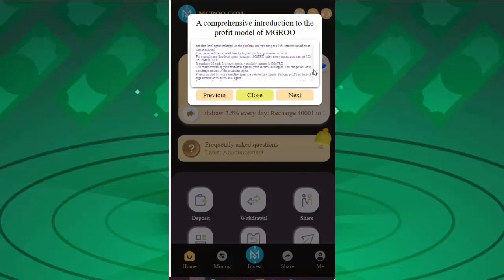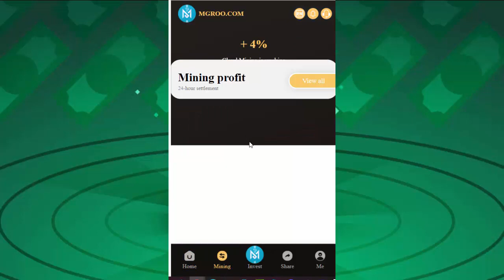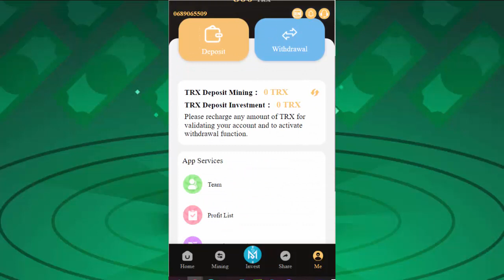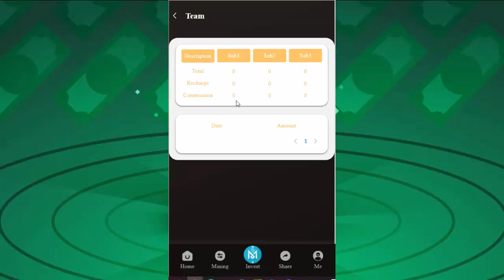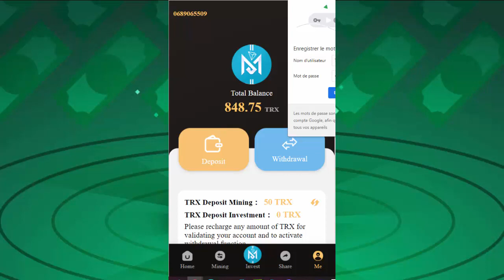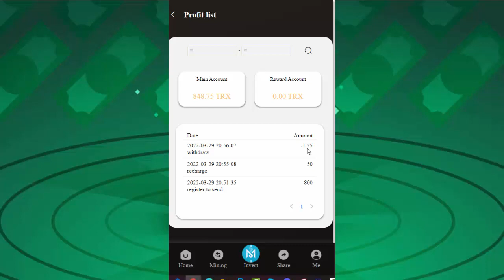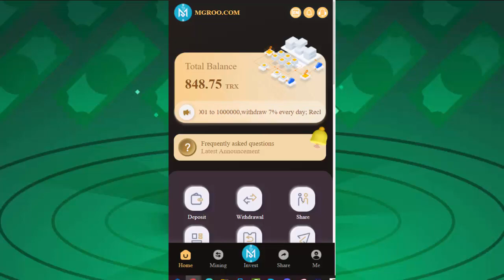موقع الاستثمار TRX ، سجل لتلقي 800TRX مجانًا ، واكسب دخلًا كل يوم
تنبيه: هذه ليست نصيحة مالية أو إستثمارية انا فقط اقوم بشرح لكم المواقع التي تدعم الاستثمار وانت من تتحمل الخسارة او الربح ويجب ان تضع بحثك الخاص قبل الإسثتمار.
سلسلة
TRXETH هي شركة استثمار عالمية للعملات المشفرة مع مستخدمين في جميع أنحاء العالم.
خدمة العملاء:Petmiss
مكافأة تفعيل التسجيل: 800 Trx
تحتوي المنصة على عنصرين للدخل ، يمكنك بسهولة كسب TRX كل يوم:
1. الحساب الأساسي: يجب إعادة شحن المحفظة الأساسية لتفعيل تعليمات السحب. بمجرد التفعيل ، ستتلقى 4٪ من عائدات التعدين وما يصل إلى 9٪ من عمليات السحب يوميًا. قم بإجراء سحوبات يومية واكسب ربحًا معيشيًا.
2. تعزيز الحسابات: روّج للحسابات واكسب المال عن طريق مشاركة الروابط. يقوم مستخدمو المستوى 1 بإعادة شحن 1000TRX والحصول على عمولة 100TRX. عائد العمولة (10٪).
إذا كان بإمكان المستخدمين الثانويين إيداع 1000TRX ، فيمكنهم الحصول على عمولة 40TRX وخصم (4٪).
يودع المستخدم من المستوى الثالث 1000TRX ، ستحصل على عمولة 20TRX (2٪)

كلما استثمرت أكثر ، زادت الأموال التي يمكنك كسبها ، من خلال الاستثمار الخالي من المخاطر والأرباح التي لا تنتهي.
الخطة الاستثمارية:
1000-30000TRX ربح 4٪ 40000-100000TRX ربح 6٪
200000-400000TRX ربح 8٪ 500000TRX ربح 10٪
رابط محموعتنا تيليغرام